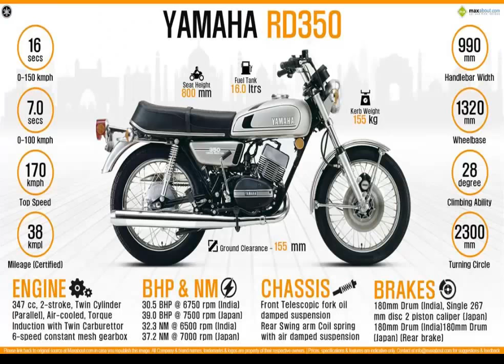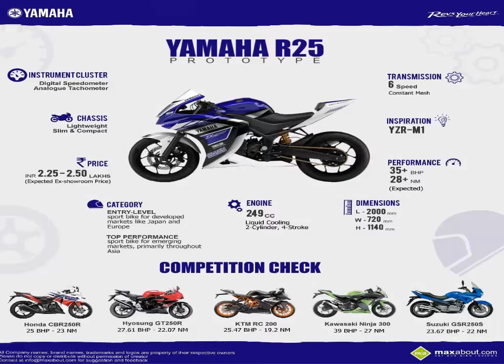LAS MEJORES MOTOS YAMAHA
UNA RECOPILACION DE MOTOS YAMAHA PARA RECORDAR UN POCO DE HISTORIA HASTA NUESTRA ACTUALIDAD.